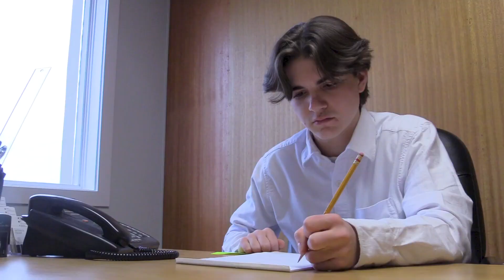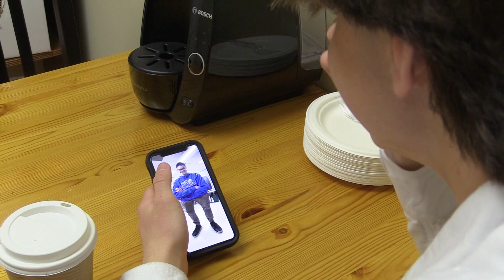How to Maintain Positive Mental Health in the Workplace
Congratulations to our third-place winners in the 2023 Youth Workplace Safety Video Contest: Elisha Gelineau and Judah Marceau from Peace River, Alberta.

Elisha and Judah's video portrays a worker struggling with his mental health, and the tactics he uses to maintain positive mental health.

*Please note: this video is not a substitute for medical opinion. Please consult your doctor if you are experiencing mental health issues.